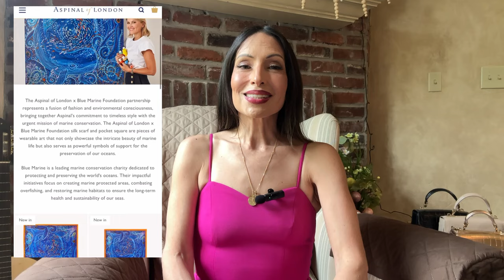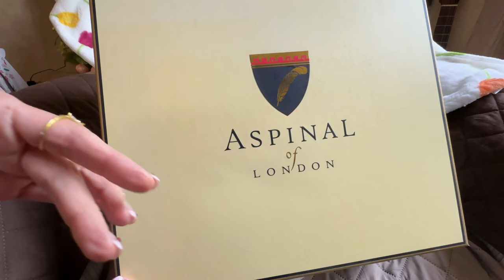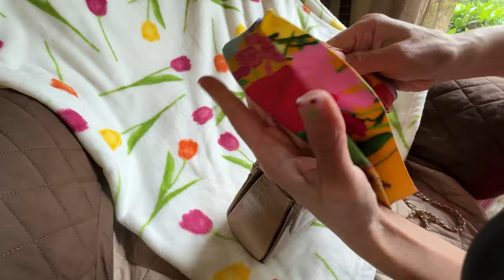COLECCIÓN de BOLSOS un FAVORITO de la PRINCESA KATE MIDDLETON + bonus 👜🛍️👑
Y aqui tienes mis favoritos de Coach:

USA el CÓDIGO
TBchillwithsil30
Para $30 Off!

Si eres FANATICA de los Bolsos Aqui te muestro mi ultima serie de BOLSOS O CARTERAS 2024! Viene MAS!

0:00 Intro
0:35 Lujo Silencioso y Tendencias
2:00 Historia Aspinal of London
3:18 Kate Middleton Mayfair Mania
3:53 Unboxing ASMR
5:35 Mi Coleccion de Bolsos: Mayfair Kate Middleton
14:25 Lottie Bag Inspirada en Chanel
20:00 Corazon Pouch
20:39 Consejos al Comprar
22:13 Como adornar bolso con panuelo
25:46 Feliz Dia Mama